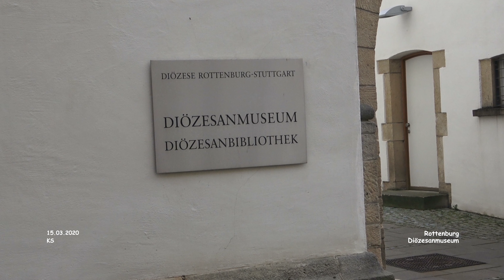Diözesanmuseum Rottenburg - Rottenburg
Rottenburg - Impressionen